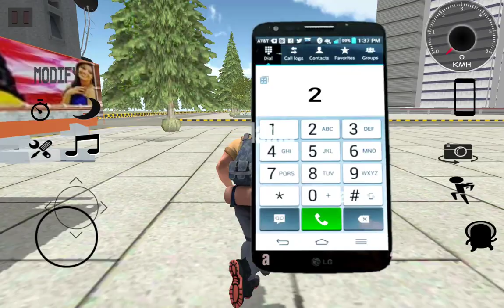Indian Heavy Driver Helicopter Horse and Lamborghini Car City Drive Simulator - Android Gameplay.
New update indian heavy driver helicopter horse and super cars like lamborghini driving in big city simulation.I hope you will enjoy this gameplay if you really did, make sure to leave a LIKE and SUBSCRIBE to my Channel so that you never miss any gameplay.

I use these android and IOS devices for recording and editing my gameplay videos. Samsung Galaxy Tab S7 Plus and IPhone 8 plus.For editing and screen recording I use Kinemaster,Motion Ninja,IMovie and REC - screen recorder.

Game Description: This is a very realistic and challenging  game .Their is a mission mode for mountain climbing and free mode for driving. Their is a Legendary Fortuner  car  and also Destruction part is their.

New Update:
GHODI
HOUSE
TRACTOR
HELICOPTER
AIRPORT